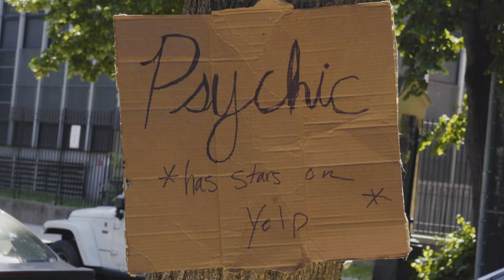Third Eyes (Finish Last)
Featuring Ruby Roo
Written & Directed by Joseph Frederick Allen
Co-Produced and DP'ed by Emily Everhard
AD Yoko Kohmoto
Sound by Ivan Rome
Edit by Ari Shaprio
Graphics by Aidan Wharton